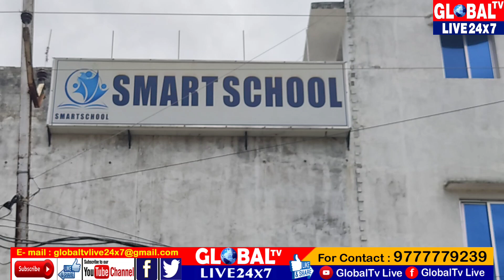ସ୍ମାର୍ଟ ସ୍କୁଲ୍ ବିରୋଧରେ ସଙ୍ଗୀନ ଅଭିଯୋଗ. Why did Smart School Teacher removed dress of Minor Girl?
ପାରଳାଖେମୁଣ୍ଡି ସ୍ଥିତ ସ୍ମାର୍ଟ୍ ସ୍କୁଲ୍ ରେ ଘଟିଛି ଲଜ୍ୟାଜନକ ଘଟଣା.

ପାରଳାଖେମୁଣ୍ଡି:  ରାଜ୍ୟ ସରକାରଙ୍କ ଦ୍ବାରା ଶିଶୁମାନଙ୍କ ସୁରକ୍ଷା ନିମନ୍ତେ ଅନେକ ଯୋଜନା କରାଯାଇଛି। ଯୋଜନା ଗୁଡାକ ତଦାରଖ କରିବା ନିମନ୍ତେ ଜିଲ୍ଲା ସ୍ତରୀୟ  ଅଧିକାରୀମାନେ ବି ଅଛନ୍ତି ତଥାପି ବେଳେ ବେଳେ ଏହିପରି  ଲଜ୍ୟାଜନକ ଘଟଣା ଦେଖିବାକୁ ମିଳୁଛି।

Complaint against Smart School
Paralakhemundi News
Smart School Paralakhemundi News
Gajapati DFO Sri S.Anand.
ADM Birendra Kumar Das
Shri Rajendra Minga
Shri Romanchala Khomari
Shri Alok Kumar Pradhan Sub Collector
Falguni Majhi
Paralakhemundi Tashildar
Rayagada Tashildar
Gumma Tashildar
Kasinagar Tashildar
Odisha Chief Minister Naveen Patnaik
GlobalTVIndiaEnglish Today
For One to One Interview.
For Press Release. Please Kindly Contact.
Rajendra Behera Gajapati District Rathan Yatra Commitee President.
Daily Mohona News
Christian Persecution
5T Secretary V K Pandian
Five Tourist Died in Titanic Submarie.
Balaswaro BJD News

Watch Daily GlobalTVLive24X7 For News BlackSmith Work in Odisha in Gajapati District India.
BJD Political News.
How does BlackSmith Work
Todays Daily News in Paralakhemundi
Gajapati News
Daily Odia News
Daily Political News
Gajapati BJD District President Jagganath Sahu
Gajapati District Collector Shri Smruti Ranjan Pradhan
Gajapati District Collector Shri Lingraj Panda
Gajapati S.P. Swati S.Kumar
Gajapati Excise Department SP Shri Prasanth Kumar Sethi .
Shri Rajendra Minga
Shri Romanchala Khomari
Falguni Majhi
Paralakhemundi Tashildar
Rayagada Tashildar
Gumma Tashildar
Kasinagar Tashildar
GlobalTVIndiaEnglish Today
Daily Mohona News
Christian Persecution
5T Secretary V K Pandian